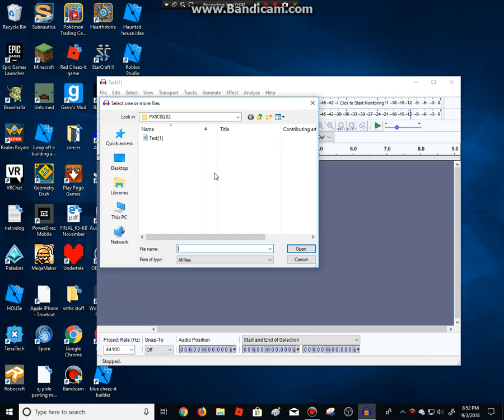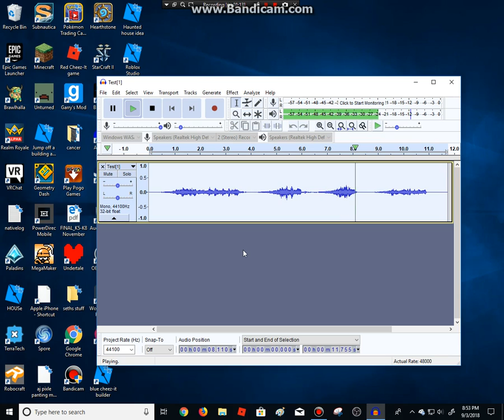How to get the Seasonal Visions ghost voice effect with Audacity!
Audacity is free, there are many tutorials on how to download it, I don't feel like getting the link and stuff. I used my phone to record the audio. Sorry I went up and down the list near the beginning, I kinda spaced out. XD